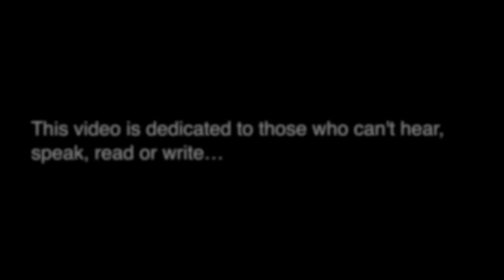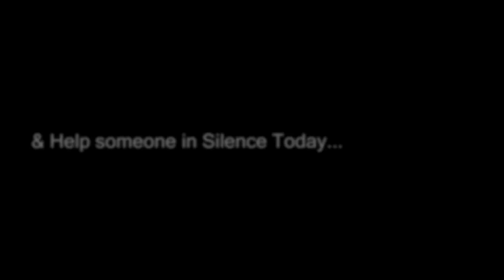Silence by Daily (a video for the Canadian Hearing Society)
This video is dedicated to the Canadian Hearing Society, please help someone in Silence and donate today.

"The fact is, that I never should of been able to hear, speak, read or write let alone perform. So to write and record albums, tour and make a life as a performer onstage is a miracle. One I am thankful for every chance I get to perform"…

Daily's story starts a little different from most performing artists, as Daily was born deaf…

Like many independent hip hop artists, Daily comes from a simple working class home. Daily was born in Winnipeg Manitoba, Canada. Unlike other performing artists however, Daily was born without the ability to hear.  It was close to the age of three, before Daily had gained the ability to hear with the help of surgical implants. Daily was given the gift of sound, but still he had to learn how to interpret it. This is because Daily had suffered a stunted speech growth in his early childhood, due to his hearing impairment. As such, Daily began years of speech therapy and with the help of the therapy and years of practice Daily was finally able to hear and speak. At this time however, it was discovered that Daily was also Dyslexic. So the kid who finally learned to hear and speak, now had to learn how to read and write. Once again Daily began practicing and started therapy to help his with reading, writing and comprehension of both.

It wasn't until years later. When Daily was almost eighteen years of age, that he had found out the skills he had learned may have had a different application then expected. Daily was walking down the street with friends, when one of them began freestyling. Going down the line everybody spit a verse till finally it came Daily's turn. Everyone waited, as Daily at the time was unlike he is today, at the time he was more quiet and laid back. To everyones amazement Daily took off with verbal punch lines from different aspects of everybody's lives. Stunned everyone let him go until Daily stopped, only to be met with cheering and laughing friends. At the time nothing was thought of it, but Daily's journey into sound had officially began.